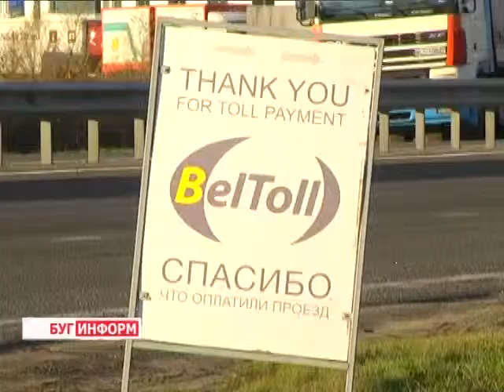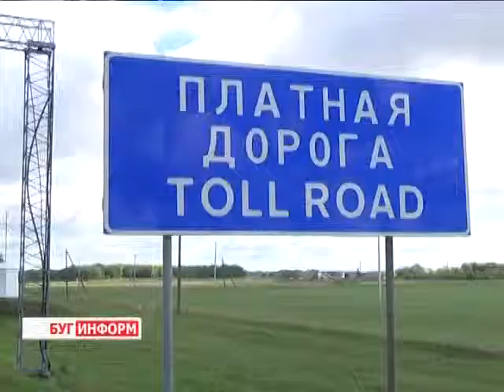2014-08-06 г. Брест Телекомпания Буг-ТВ. Годовые итоги работы системы БелТолл в Брестской области.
Ровно год назад в Беларуси  была введена в эксплуатацию электронная  система сбора платы за проезд  Белтолл.  Уже в первый день работы  бортовые устройства были установлены на  более чем 60 тысячах транспортных средствах, а стотысячный автомобиль   зарегистрировали в течение первого месяца эксплуатации системы.
Сегодня число присоединившихся к  Белтолл  достигло около 190 тысяч, а общая  протяжённость платных дорог  составляет порядка двух тысяч километров.За этот год сотрудники Транспортной инспекции выявили не один десяток нарушений со стороны водителей. Виктория Драгобецкая узнала, каковы итоги работы системы Белтоллна Брестчине